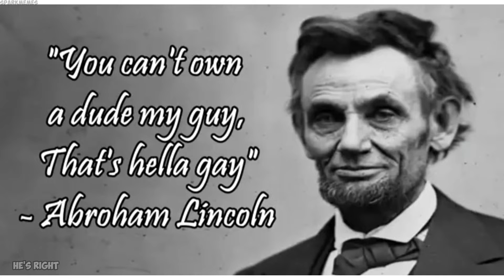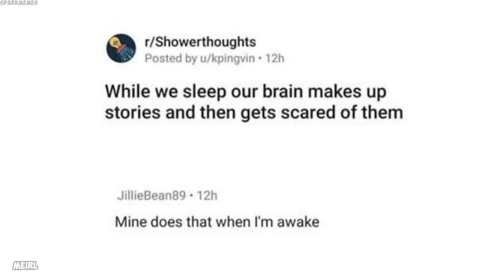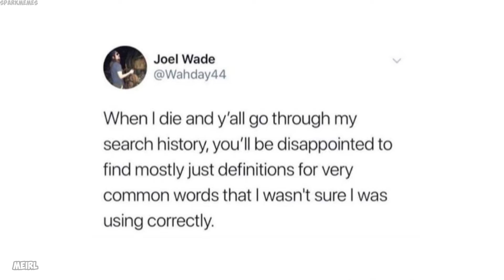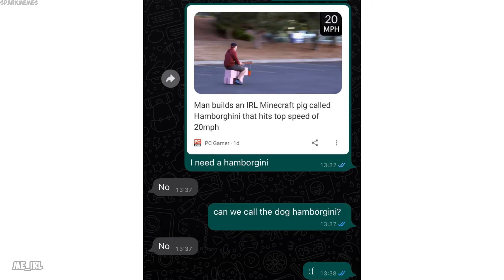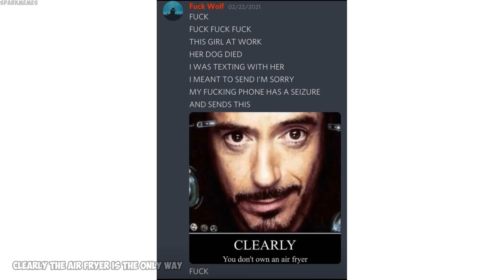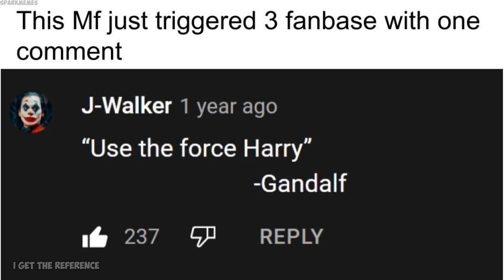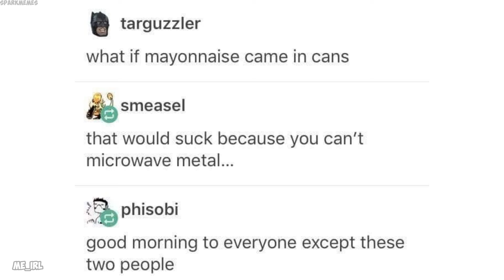Epicly dank memes v876